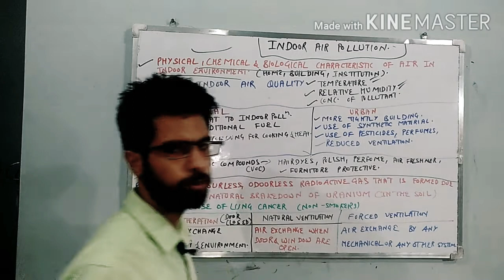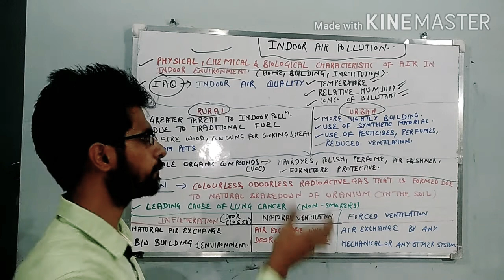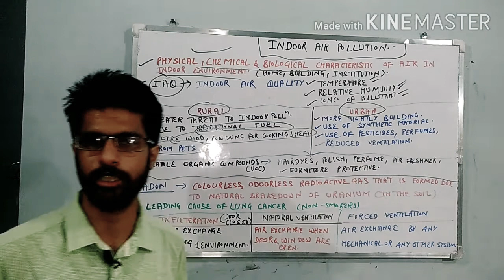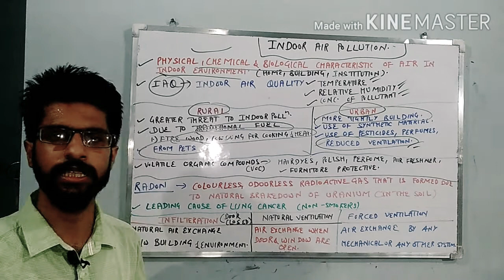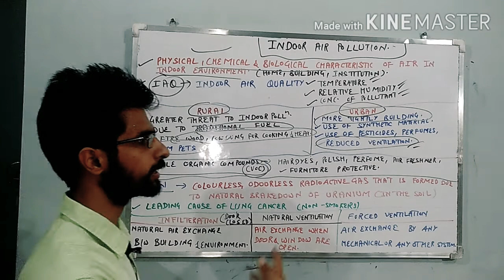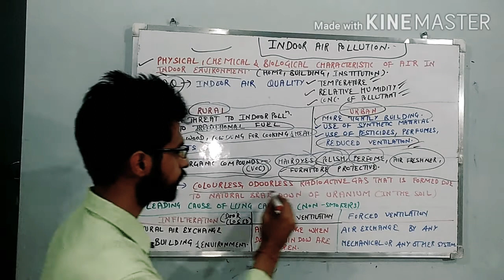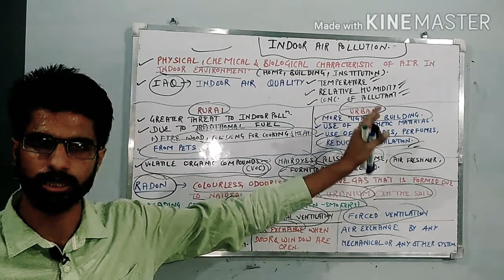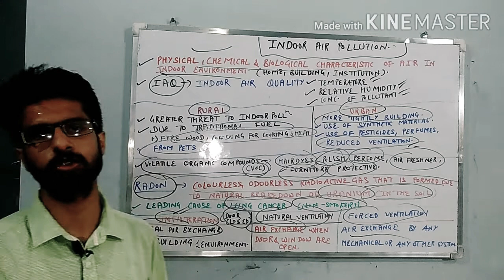INDOOR AIR POLLUTION IN HINDI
In this video the discussion is about the indoor pollution that how indoor pollution is effecting our lives and how dangerous it is .
I hope you are going to enjoy the video because this makes you feel in which environment you are living inside your health .